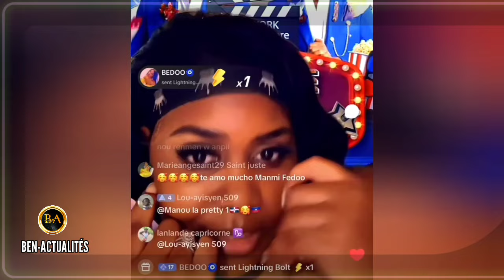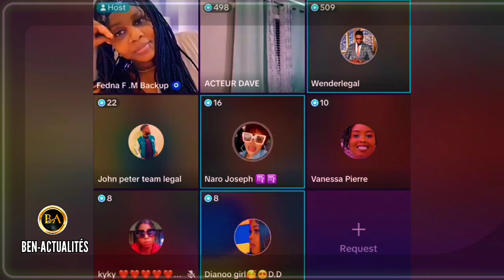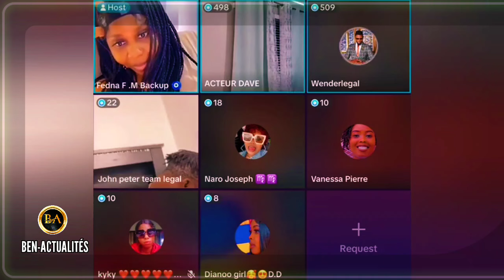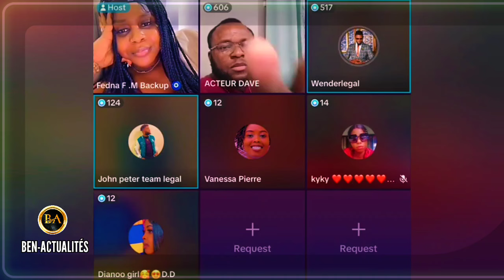Dorothy vin pale Ak Fednaelle tande koze😱malgré Doro tris li jis pouve Lanmou sa li gen pou Fedna🙆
Dorothy vin pale Ak Fednaelle tande koze😱sel malgré Doro tris li jis pouve Lanmou sa li gen pou Fed🙆